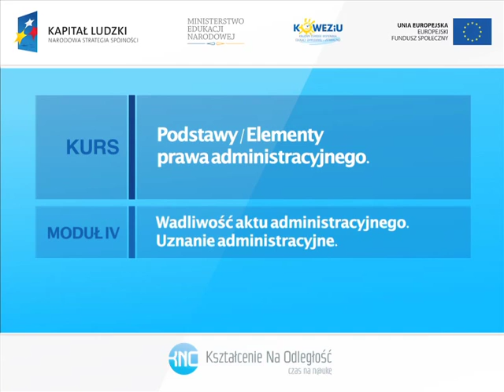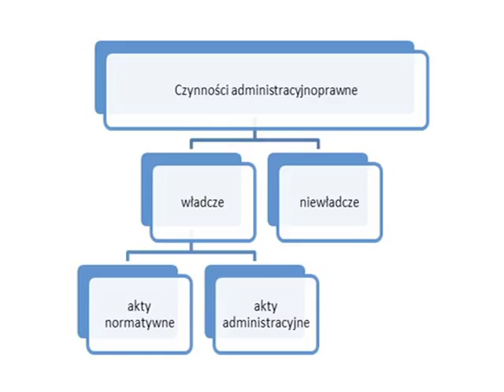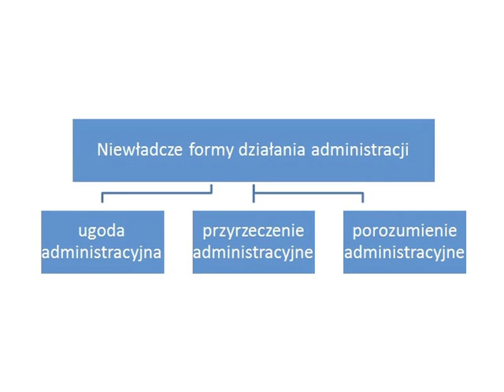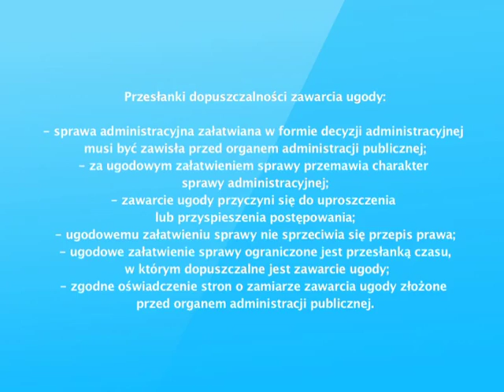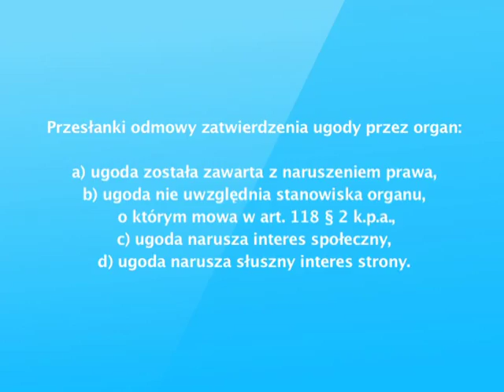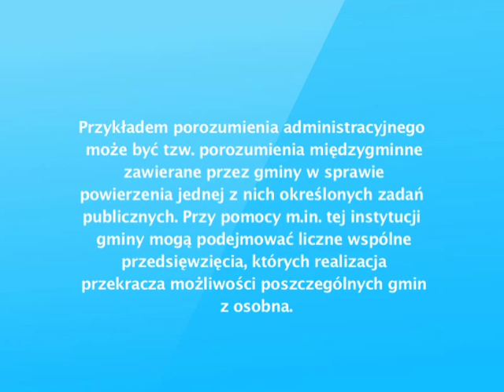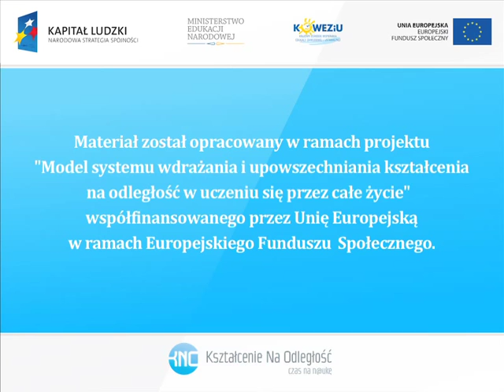Niewładcze formy działania - pojęcie, rodzaje, charakterystyka (3m4)